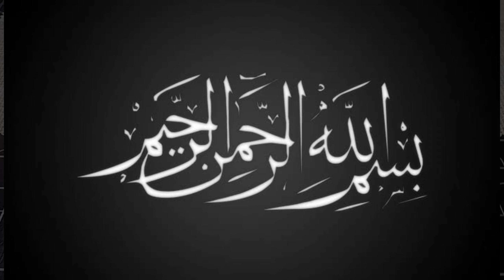Garam Masala Recipe | How To Make Spices Mix Garam Masala Recipe| Savoury